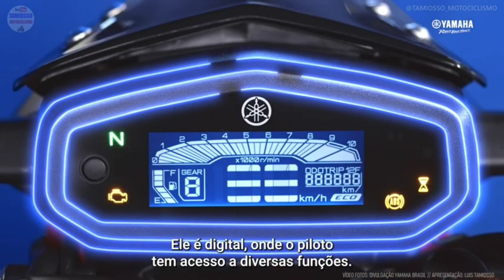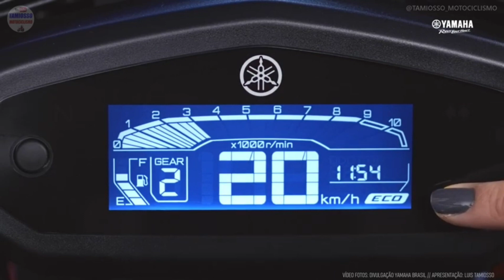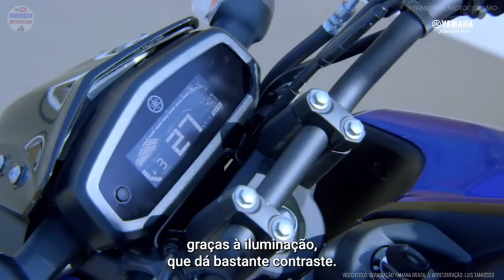NOVA FAZER FZ15 2023/ DEIXOU A DESEJAR 😢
( SEJAM TODOS BEM VINDOS ) 2022

hoje vamos conhecer a nova fazer FZ 150 um novo lançamento da yamaha
dessa vez a yamaha veio pra quebrar tudo lançou uma moto de baixa cilindrada com uma performance esportiva uma moto linda demais
porem e como eu digo alegria de pobre dura pouco a moto tem uma performance esportiva mas corre bem menos que a nossa famosa 150 br

yamaha deveria ter lançado com um pouco mais de força

✅Bom pra vc que acabou de conhecer o nosso canal e aínda não e inscrito que tal assistir aos nossos vídeos e fazer parte desse canal.
❤️Sua inscrição e sua visualização e muito importante para nós para estarmos podendo fazer conteúdos melhores 😃